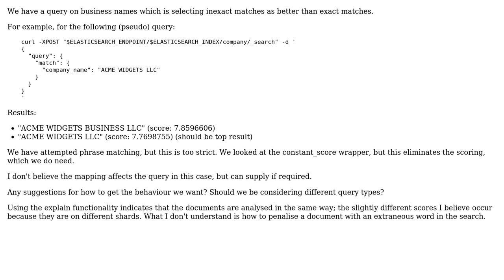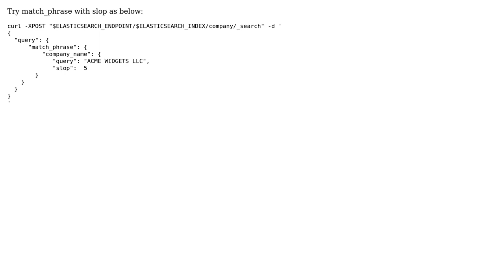Preferring exact match results in ElasticSearch (2 Solutions!!)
Preferring exact match results in ElasticSearch

With thanks & praise to God, and with thanks to the many people who have made this project possible! | Content (except music & images) licensed under CC BY-SA | Music | Images & others | With thanks to user somewhatoff user Prashant Agrawal and the Stack Exchange Network Trademarks are property of their respective owners. You are responsible for your own actions.